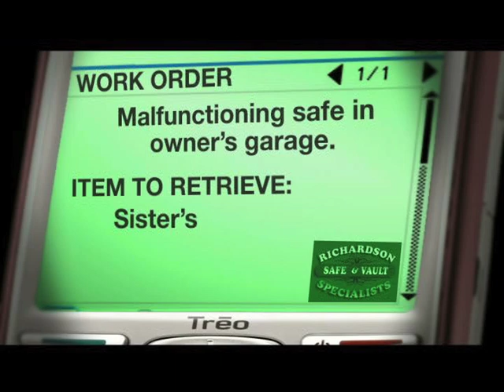How to crack a gun safe - SIZZLE REEL TOO EXTREME FOR TV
Professional film makers profiled ace safecracker Dave Richardson and his crew.  He is considered one of the elite in this mysterious art, and does jobs for movie stars, banks and classified government agencies.  This video was made to showcase him for a potential TV reality show.

How To: Home Media
RELAXATION
Hollywood Stuff
Most Interesting People & Places
Military Tech, Aviation
Construction, Demolition, Time lapse